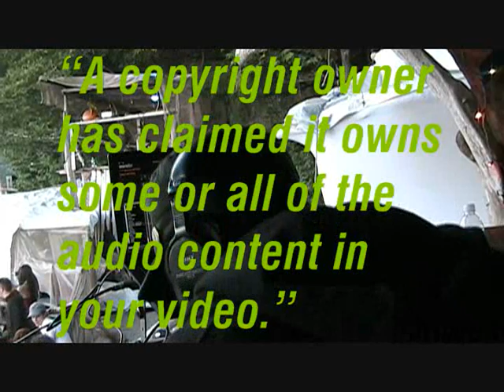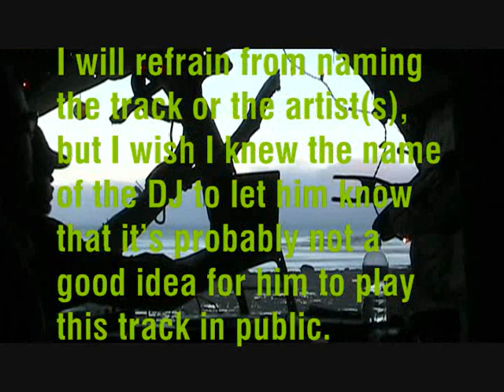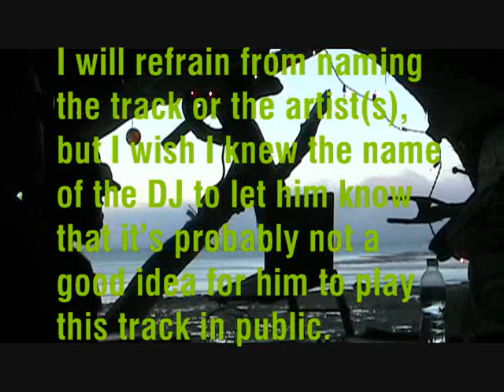Soundwave 2008: Sunday Evening